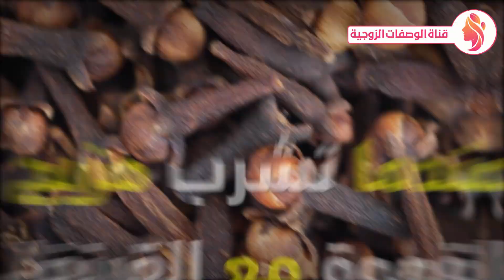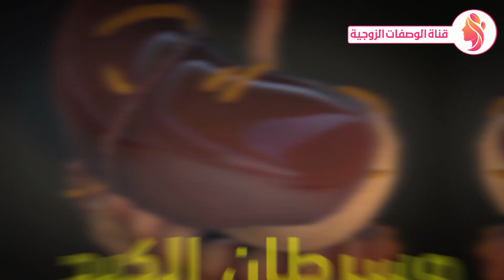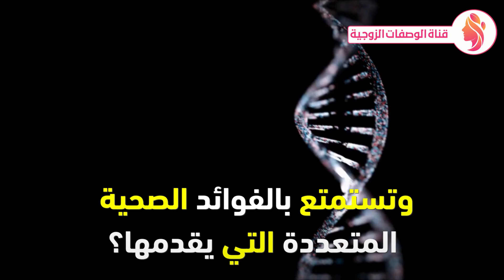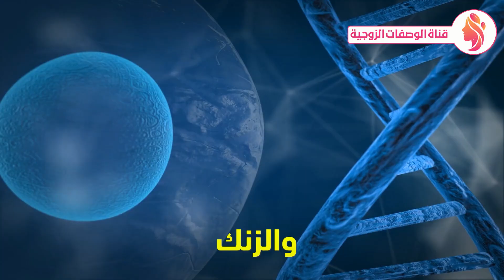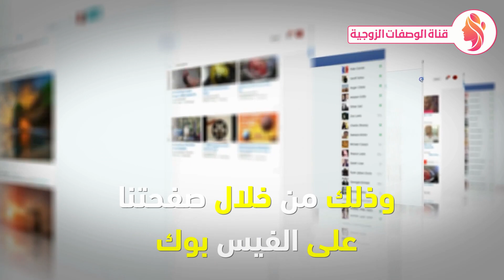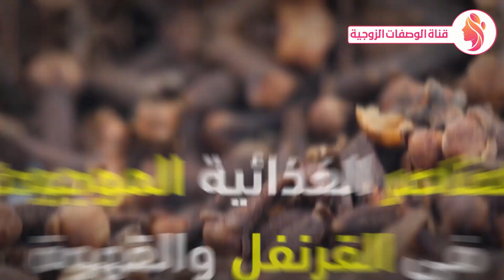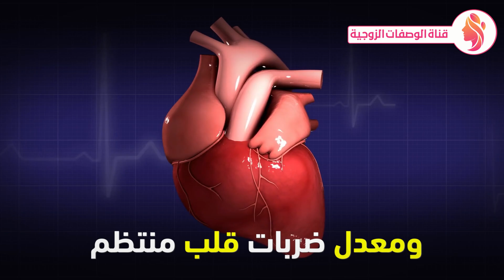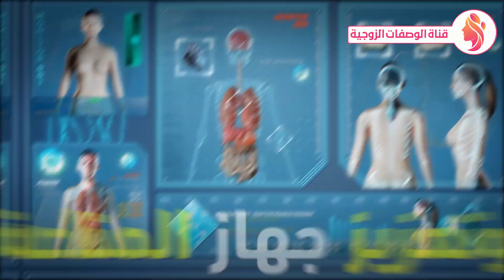اشرب القهوة مع القرنفل بهذة الطريقة الصحيحة كل ليلة ستجعلك كالحصان قبل النوم - فوائد القرنفل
القرنفل
هل تعلم
garlic
علاج
صحه
وصفات
eat healthy
healthy foods
food and health
زيت الزيتون
cloves
olive oil
قرنفل
فوائد
فوائد القرنفل للشعر
القرنفل والثوم
مفاصل
القرنفل للشعر
clove
زيت القرنفل للشعر
قناة الوصفات الزوجية
كبش القرنفل
فوائد القرنفل للجسم
القرنفل وفوائده
garlic benefits
فوائد القرنفل
فائدة القرنفل
فوائد تناول القرنفل
القرنفل فوائد
فوائد القرنفل للاسنان
ماهي فوائد القرنفل
تناول القرنفل
فوائد مضغ القرنفل على الريق
القرنفل والشاي الاخضر
مضغ القرنفل على الريق
فوائد القرنفل على الريق
مسمار من القرنفل
القرنفل للتخسيس
فوائد القرنفل للتوتر
فوائد القرنفل واضراره
مشروب القرنفل
القرنفل المطحون
القرنفل على الريق
القرنفل وزيت الزيتون
علاج السكر
تقويه المناعه
زيت القرنفل
القرنفل والاسنان
منقوع القرنفل
القرنفل للاسنان
دعم المناعة
جهاز المناعة
التهابات في الجسم
القرنفل الأسنان
فوائد القرنفل للرحم
faid tv
القرنفل مع الحليب
clove oil
زيت الزيتون والقرنفل
فوائد زيت القرنفل
القرنفل والحليب
دبوس القرنفل
قرنفل المسمار
أضرار القرنفل
القرنفل
oil
هل تعلم
olive oil
healthy foods
دكتور بيرج
وصفات
زيت الزيتون
faid channel
محمد الفايد
وصفة
eat healthy
وصفات طبيعية
cloves
olives
دكتور كريم علي
فوائد
نبات القرنفل
القرنفل وفوائده
dr el faid
نبتة
احمد ابو النصر
الكبد السليم
مفاصل
القرنفل المطحون
فائدة القرنفل
القرنفل للاسنان
القرنفل تحت اللسان
مشروب القرنفل
فوائد القرنفل للاسنان
فوائد القرنفل
القرنفل والاسنان
القرنفل والشاي الاخضر
منقوع القرنفل
زيت القرنفل
زيت الزيتون والقرنفل
فوائد القرنفل للتوتر
القرنفل فوائد
فوائد تناول القرنفل
فوائد القرنفل واضراره
فوائد القرنفل للشعر
القرنفل على الريق
ماهي فوائد القرنفل
فوائد القرنفل للجسم
القرنفل والحليب
زيت القرنفل للشعر
الجسم
مسمار من القرنفل
القرنفل مع الحليب
القرنفل للشعر
القرنفل وزيت الزيتون
ليمون
قرنفل
cloves
recipe
curry
health tips
diabetes
spice
immune system
long hair
oil
natural cures
hair growth tips
blood sugar
how to grow hair fast
testosterone booster
rosemary
triple j
alternative
rosemary oil for hair growth
healthy diet
herb
health benefits
ginger tea
toothache
cloves for hair growth
respiratory therapy zone
natural recipes
clove
benefits of ginger
cloves live
clove spice
cloves better now
cloves spice
cloves side effects
clove oil benefits
clove oil
clove tea benefits
cloves benefits
health benefits of cloves
clove tea
cloves oil
cloves health benefits
cloves benefits for male
clove benefits
benefits of clove
cloves benefits for female
cloves use
colves
coffee
climate change
cafe
الصيام المتقطع
ice coffee
محمد الفايد
الفايد
علاج طبيعي
قهوة
coffee benefits
اضرار القهوة
الاحتباس الحراري
احمد سمارة كيتو
el faid
hazem monier
التعب المستمر
تغير المناخ
فوايد القهوه
الكبد السليم
محمد فائد
سموم الكبد
الذهب الأخضر
القهوة احمد سمارة
كيتو دايت
docteur faid
الصيدلي حازم منير
الوزن الزائد
قهوة تركي
تنقية الكبد 1.2
حمية صحية
محمد فايد
في العظم
أكل صحي
اضرار القهوه
القهوة لانقاص الوزن
القهوة بوجه
صحة الكبد
cups of coffee per day
سلالات القهوة
فوائد
نقص فيتامين
طريق غلي القهوة
تغذية صحية
عظام سليمة
شياب وحمد القطان - القهوة
القهوة للقلب
arabica coffee
موس الشوكولاتة
القهوة للتخسيس
حبوب البن
قهوة باردة
اضرار ادمان القهوة
اضرار القهوة للحامل
القهوة وحرق الدهون
مكونات القهوة
وقت شرب القهوة
شرب القهوة
فوائد القهوة
القهوة التركية
أضرار القهوة
ما هي اضرار القهوة
مضار القهوة
طريقة عمل القهوة
حرق الدهون

تشاهدون فى هذا الفيديو : القرنفل,فوائد القرنفل,القهوة,فوائد القهوة,القرنفل مع القهوة,القهوة مع القرنفل,قرنفل وقهوة,قرنفل,قهوة,قناة الوصفات الزوجية,قناة الوصفات,قناة القرنفل,فوائد القرنفل للجسم,فوائد القرنفل واضراره,زيت القرنفل,القرنفل للاسنان,فوائد,فوائد زيت القرنفل,منقوع القرنفل,فوائد قرنفل,cloves,clous de girofle,karanfiller,clavos de olor,clove,health,كيتو دايت,صحة,الصيام المتقطع,علاج,عالم هبة hiba,benefits,dr faid,حمية الكيتو,نظام الكيتو,تطويل الشعر,القرنفل للشعر